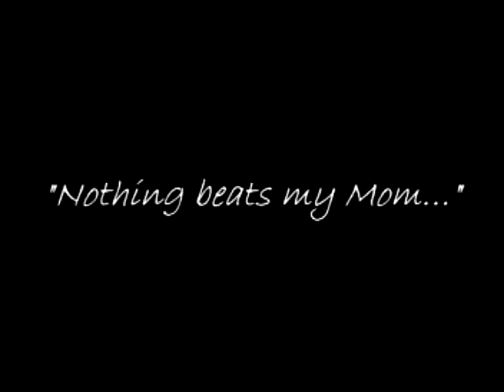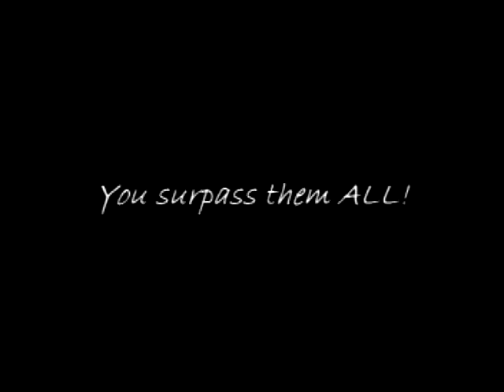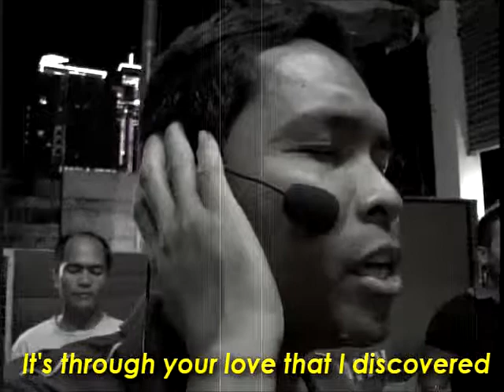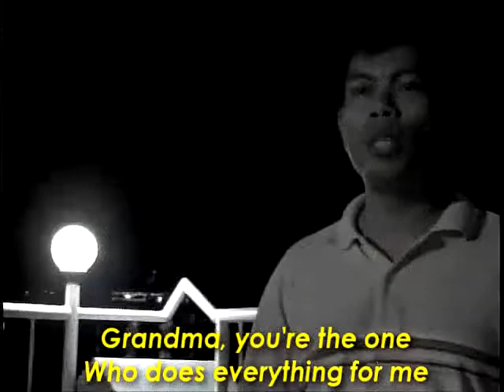Celebrating Motherhood_Part 2 (Breaking Boundaries_May 20, 2012)